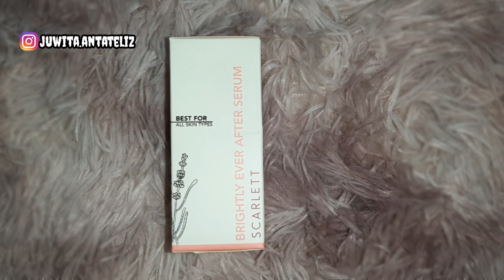REVIEW SERUM WAJAH SCARLETT WHITENING , FLEK HITAM MEMUDAR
Di Video ini aku mau unboxing BODY CARE dari SCARLETT WHITENING BY FELICYA ANGELISTA. Serum ini mampu mencerahkan kulit yang kusam loh. Flek hitam juga memudar. pemakaian 1 minggu sudah kelihatan hasilnya gais.

Aku beli produk ini di SHOPEE yah gais.

Scarlett Whitening Body Lotion Romansa

Scarlett Whitening Shower Scrub Pomegrante

Scarlett Whitening Body Scrub Romansa

Scarlett Whitening Shower Scrub Cucumber

Scarlett Whitening Brightly Ever After Serum

Editing: KineMasterPro

Thumbnails: PicsArt